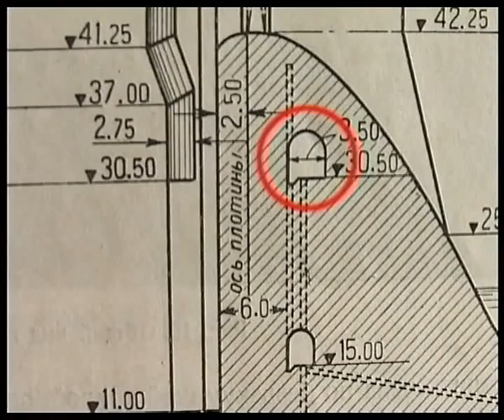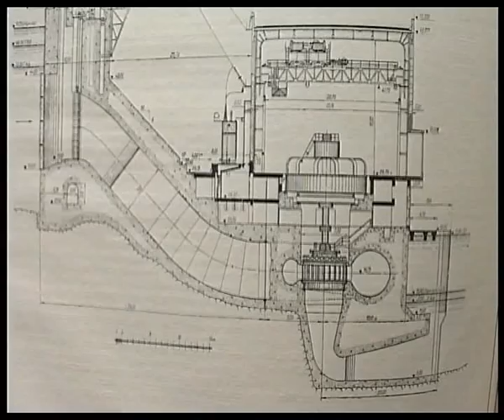Потерна плотины Днепрогэса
Сюжет из телепередачи "невыдуманные истории города Z"